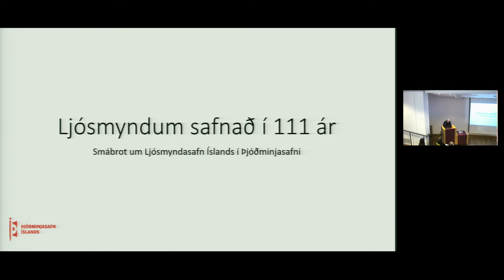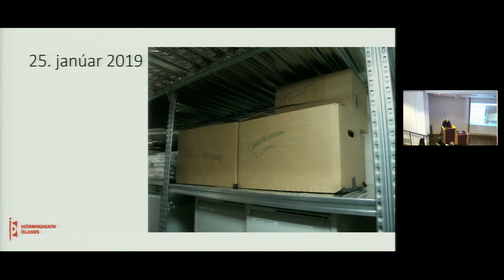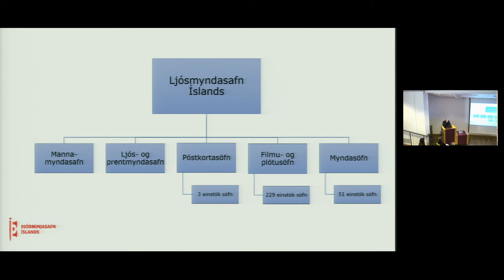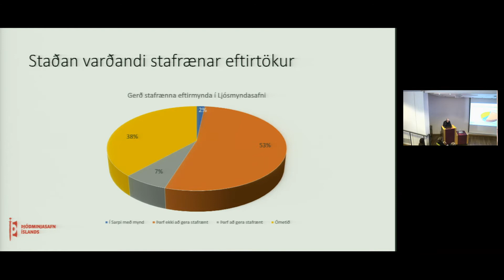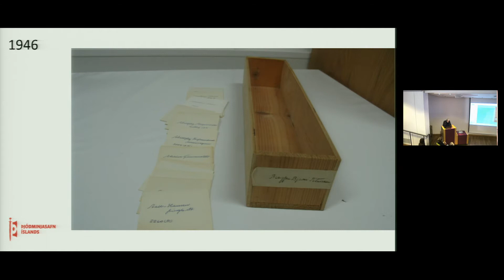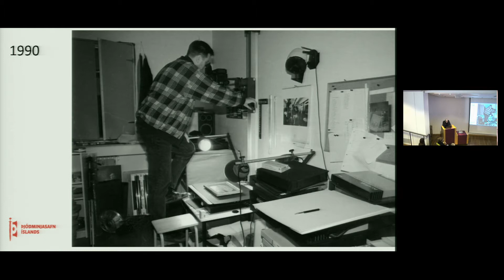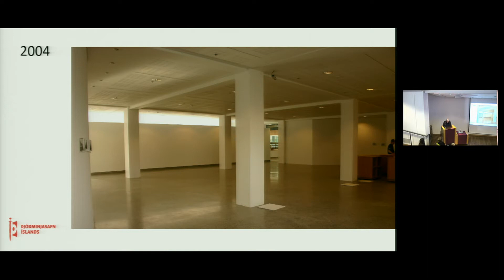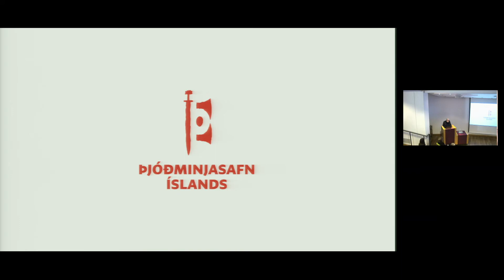Ljósmyndum safnað í 111 ár - Inga Lára Baldvinsdóttir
5. mars 2019.
 Inga Lára Baldvinsdóttir sviðsstjóri Ljósmyndasafns Íslands flytur erindi í fyrirlestrasal safnsins. Fyrirlesturinn ber heitið Ljósmyndum safnað í 111 ár.

Söfnun ljósmynda varð hluti af starfsemi Þjóðminjasafns Íslands árið 1908 þegar sérstakt Mannamyndasafn var sett á fót sem safnheild innan safnsins. Ljósmyndir urðu síðan æ stærri hluti af safnkosti Þjóðminjasafnsins eftir því sem leið á 20. öldina. Nú þegar liðið er fram á 21. öldina eru ljósmyndir orðnar stærsti hluti safnkostsins í magni talið.

Í erindinu fjallar Inga Lára Baldvinsdóttir um Ljósmyndasafn Íslands í Þjóðminjasafni, þróun þess á þessari rúmu öld og fer yfir helstu viðfangsefnin í starfi þess.